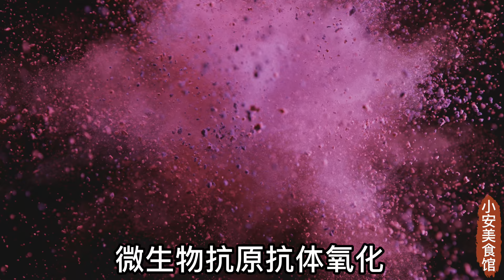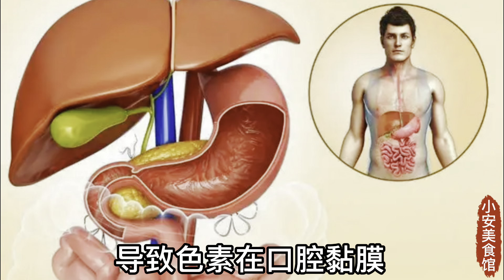葡萄乾和它是天生一對，肝不好的人，連喝它2天，立馬洗掉肝臟毒素，排出多年肝毒，從此肝病不來找！肝臟越來越健康、眼睛更明亮，也是補腎佳品！ ！